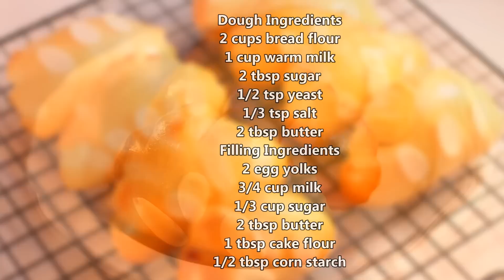Custard Bread Recipe / 奶黄面包/卡仕达面包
This is a wonderful custard bread recipe,The custard is very creamy and smooth with soft, rich bread. It not only tastes great, but looks beautiful as well. I recommend it to everybody. Hope you enjoy!!!
Dough Ingredients
2 cups bread flour
1 cup warm milk
2 tbsp sugar
1/2 tsp yeast
1/3 tsp salt
2 tbsp butter
Filling Ingredients
2 egg yolks
3/4 cup milk
1/3 cup sugar
2 tbsp butter
1 tbsp cake flour
1/2 tbsp corn starch